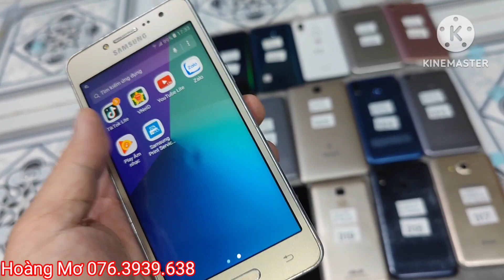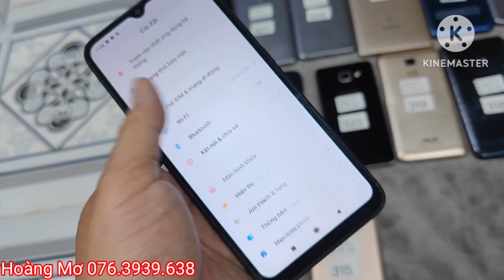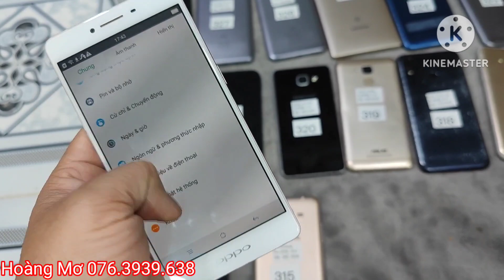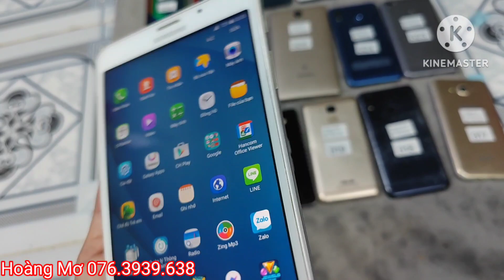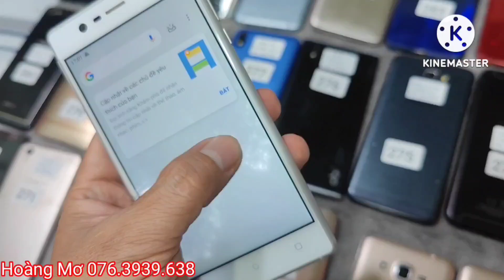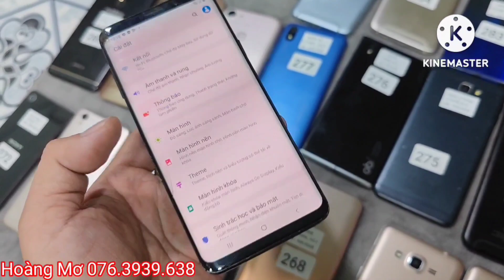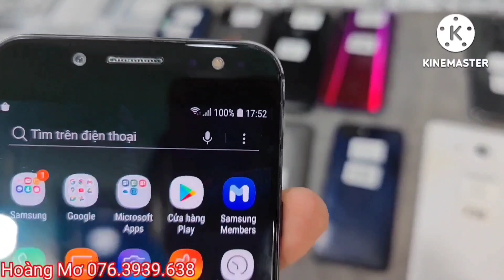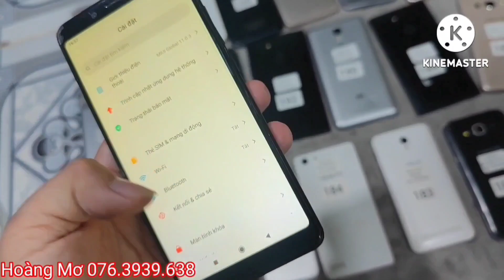Bán điện thoại giá rẻ học online 16-11-2023